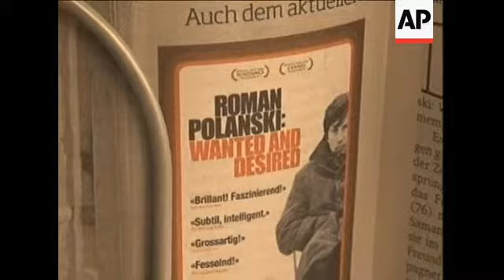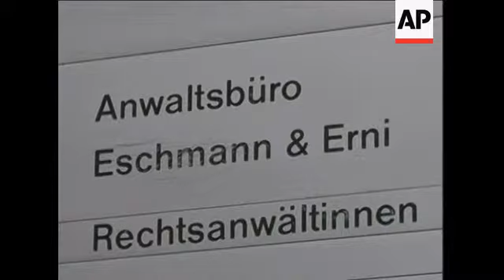Swiss president and lawyer comment on arrest of film director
APTN
Zurich, Switzerland - 30 September 2009
1. Zoom out from Swiss flag to tram in Zurich street
2. Mid shot of people entering tram, man walking in foreground
3. Wide of bookstore with man looking at newspapers
4. Mid shot of newspapers
5. Close of newspaper headline reading (German) 'The Film for Scandal'
6. Zoom out from ad for documentary 'Roman Polanski: Wanted and Desired' to newspapers displayed
7. Woman walking, reading newspaper
8. Interior set up shot of lawyer and specialist in international law Dieter Jann
9. SOUNDBITE (German), Dieter Jann, Lawyer and Specialist in International Law:
"According to the Swiss law in the extradition procedure, arrest is the rule. Some exceptions are possible and there are other possibilities. To keep him in custody while awaiting trial is also a possibility. Or, for example, refraining from leaving the country and showing up to the police at given times, or restrictions of locations. The possibilities are endless, it depends on the case and the question of danger of fleeing and if it is secure for him not to escape."
10. Tilt down of Zurich courthouse, that is also a prison, and where Polanski is believed to be held
11. People outside outside the prison
12. Close of sign outside Polanski's Swiss lawyer Lorenz Erni
13. Mid of exterior of building of Lorenz Erni's office
14. Set up shot of Lorenz Erni
15. SOUNDBITE (English) Lorenz Erni, Roman Polanski's Swiss Lawyer:
"I have filed my request for the provisional release of Roman Polanski and more I cannot say, I don't want to comment what I asked precisely but it's with the court now to decide. Thank you."
(Q: "What's the next step? Is he going to be moved to another jail? Is he in good health?")
"No comment, thank you, bye bye."
(Lorenz Erni walking away)
Beirut, Lebanon - 30 September 2009
16. Wide shot of news conference
17. Mid shot of journalists
18. SOUNDBITE (French), Alain Berset, President of the Swiss Council of States:
"It's a decision that the Swiss judiciary will take. If he challenges his extradition, we have a series of agreements which include the possibility of extradition under certain conditions. I think it would be a mistake if the legislative power gave its advice in this matter. The political stability of Switzerland, as I said, relies on the fact that our political and judicial systems are based on the independence requested. And it's Swiss justice's task to say whether he must be extradited or not. If Swiss justice comes to the conclusion that he has to be extradited, then he will probably be extradited."
19. Pan across news conference
FILE: Karlovy Vary, Czech Republic - 11 July 2004
20. Polanski arriving for awards ceremony
21. Polanski receiving award
STORYLINE
POLANSKI ENTERS FIFTH DAY OF DETENTION
Film director Roman Polanski, a dual Polish and French citizen, was in his fifth day of detention on Wednesday (29 September 2009). Swiss police arrested him on Saturday on an international warrant as he arrived in Zurich to receive a lifetime achievement award from a film festival.
The United States has been seeking Polanski's extradition for having sex with a 13-year-old girl in 1977.
On Wednesday, Dieter Jann, a Zurich based specialist in international law, explained that there were a number of possibilities for how the Swiss authorities could proceed with the case.
Polanski's legal team filed a motion in court on Tuesday asking that the director be released from Swiss custody - the first step in his legal battle to avoid extradition.